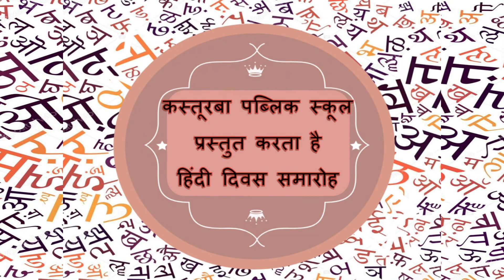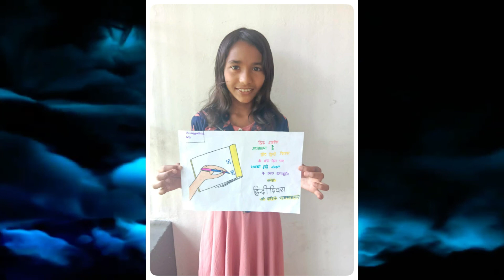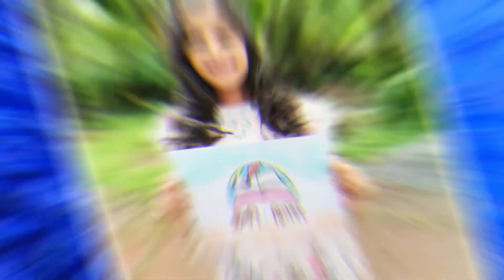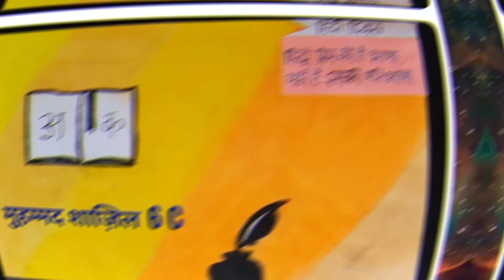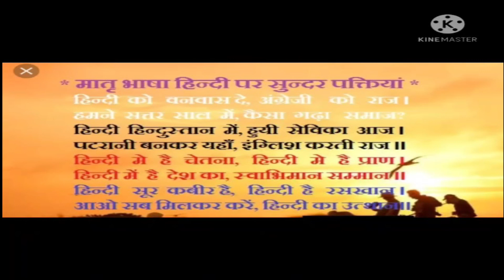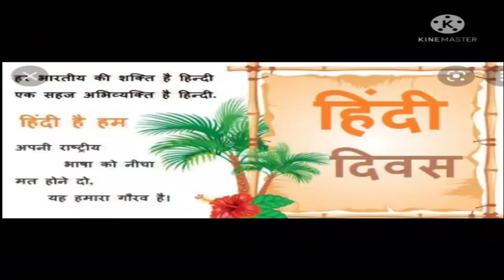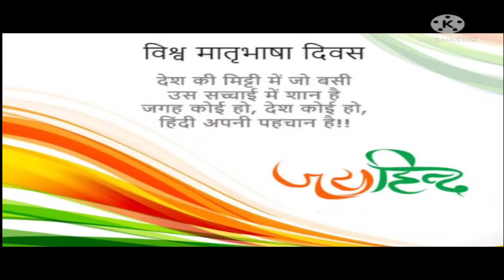Hindi Diwas 2021